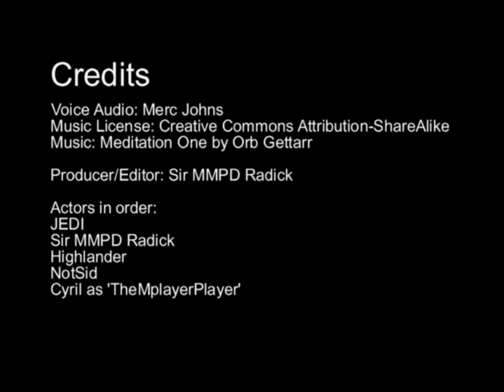MechWarrior 2: Netmech: Dodging by the infamous MercJohns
(Reuploaded because Youtube increased the quality of uploads since I posted it the first time.)

Just a fun little skit that I thought deserved a video along with it.
Merc John's made the audio in the 90's and I have had a copy of it since then.
There is one curse word in it so be warned.

I hope everyone enjoys this little vid.

As always if anyone wants to play netmech there is a free package available at the website.

Video Context:

The audio was made in the past as a joke in response to people getting hit with the infamous Death From Above (DFA) and complaining.

In the mid 90's a big controversy as to whether DFAs should be common place or not. Generally this was a bigger issue on mplayer as a regularity than Kali from what I understand.

Ultimately in Battletech clans frown on mechs physically sparring and as such the Death From Above would be considered dishonorable, but from the point of view of a freebirth this should not be an issue. However, seeing as this is MechWarrior 2 based on the clans. anyway you guys get the point.

Bottom line of the video is rather than complaining dodge!